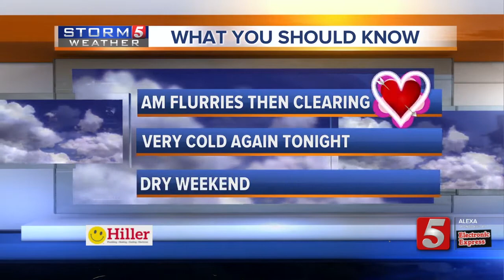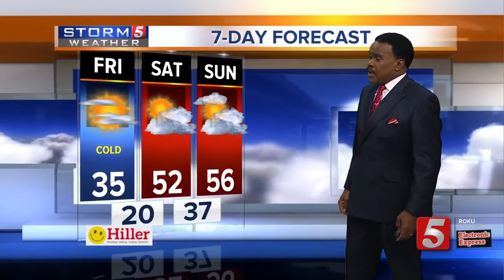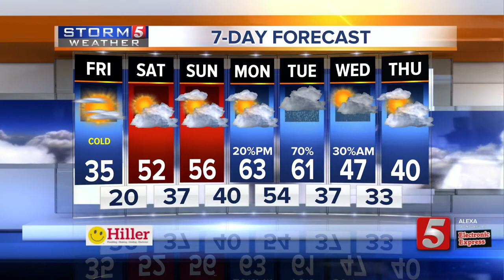Weather Kids: Friday, February 14, 2020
James Carter is today's weather kid for Friday, February 14, 2020.